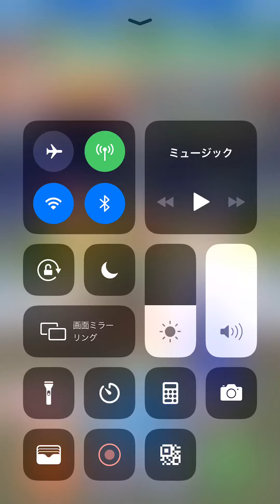【昼の部】みんゴル最後にウェアガチャ65連、プロツアー普通＋人読み＋雨超得意